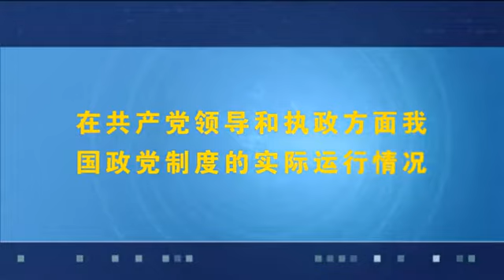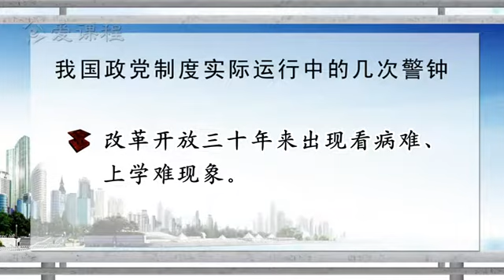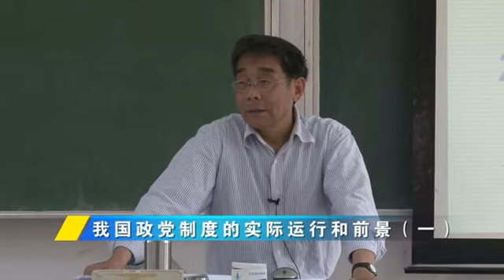60 教学录像 我国政党制度的实际运行及其前景1 复旦大学 当代中国政治制度